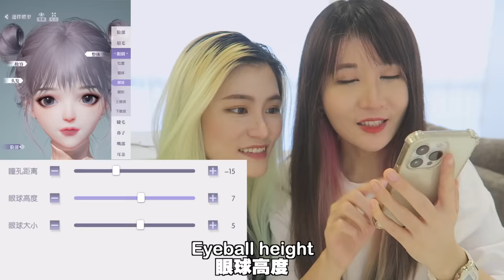抖音那些点赞过百万的超简单爆红食谱, 真的这么简单又好吃吗?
Life Makeover - Fashion & simulation game

关注他们的官方账户以获取最新的游戏信息 / Follow their official accounts for latest game information: